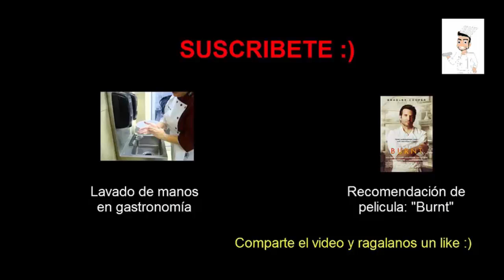Mi experiencia al estudiar la carrera de Gastronomía / Escribiendo mi receta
Hola amigos en esta  ocasión les platicare un poco de lo que eh vivido ya estudiando la carrera de gastronomía :) espero le sirva a quienes están dudando si meterse a la  carrera. Si la cocina te apasiona hazlo!